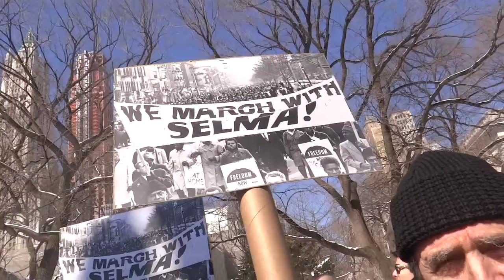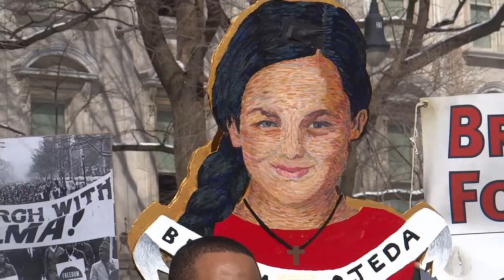BLOODY SUNDAY 2015, BROOKLYN BRIDGE march/Press Conf.